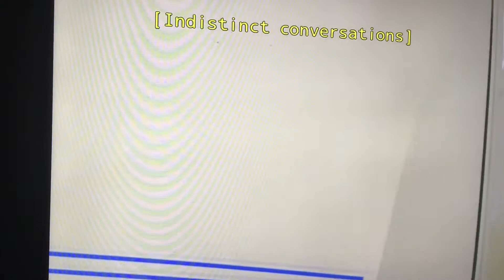From “Preacher” now google “James Vance Judas Priest” images